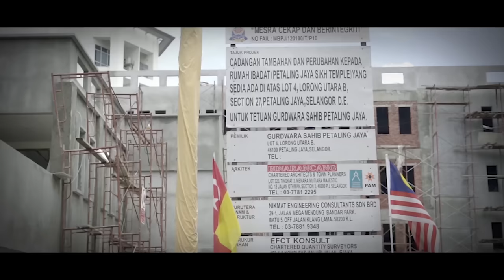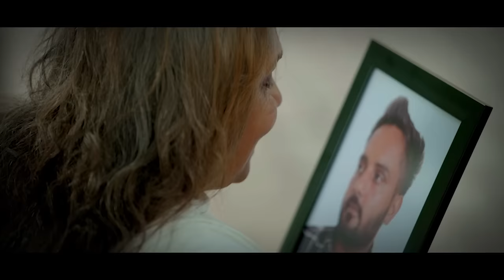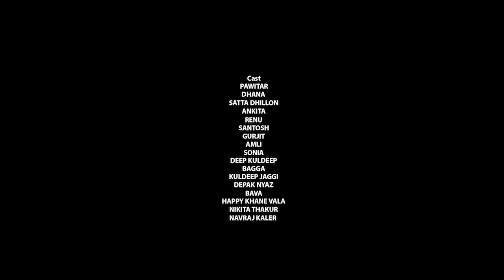New Punjabi Movies 2023 | CHAL JINDIYE - FULL MOVIE | Latest Punjabi Movies 2023